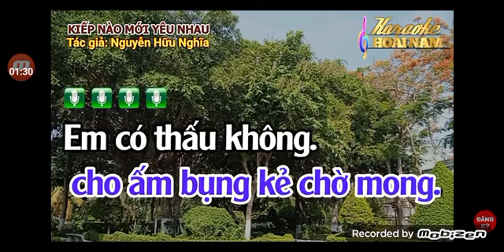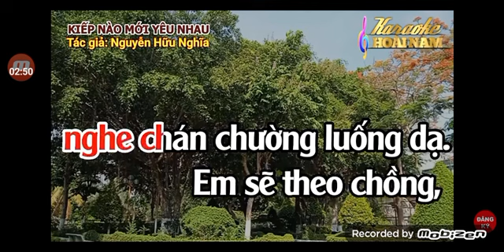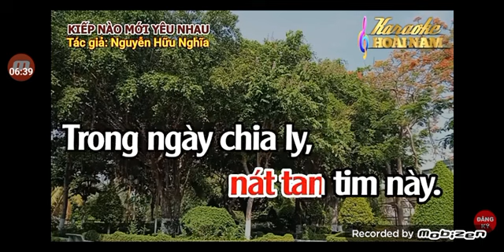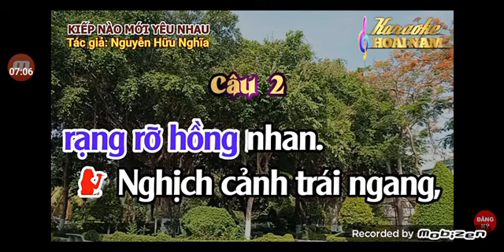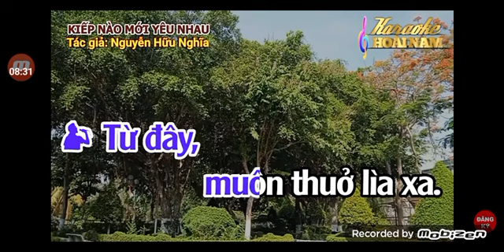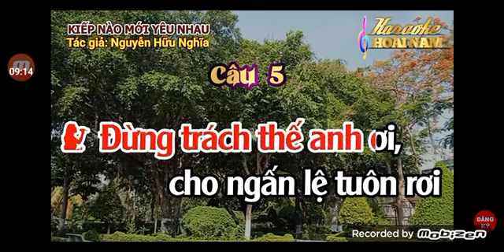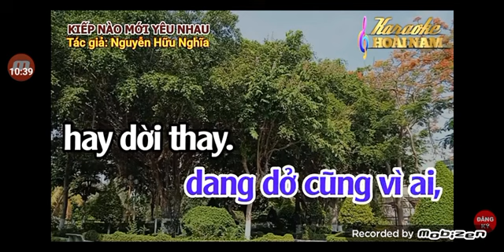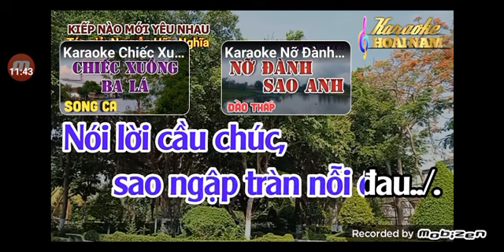KIẾP NÀO MOI YÊU NHAU MOI KÉP